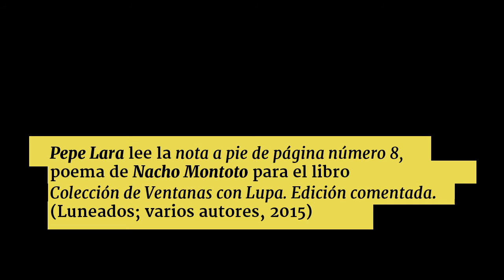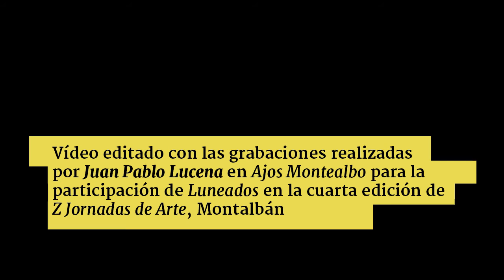Pepe Lara lee a Nacho Montoto en Ajos Montealbo: El inquilino #90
Homenaje al poeta Nacho Montoto (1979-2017). Pepe Lara lee la nota a pie de página número 8, el poema que Nacho Montoto compuso para el libro “Colección de ventanas con lupa. Edición Comentada" (Luneados; varios autores, 2015).

El lector de Tabaquería es la persona cuya tarea diaria consiste en leer diarios, libros u otros textos para quienes tienen puesta la atención de sus ojos y manos en las labores de manipular y transformar las hojas del tabaco en puro. Es una tradición nacida en Cuba en el siglo XIX.

Z Jornadas de Arte, invitó a Luneados a participar en su IV edición: “El pueblo”. Y hemos querido leer nuestro “Colección de ventanas con lupa. Edición Comentada” en Ajos Montealbo para aquellas que tienen puesta la atención de sus ojos y manos en las labores de manipular y transformar los ajos.

El inquilino, sección de Córdoba Hoy por Hoy a cargo de Juan Bolaños. Sintonía original de Lämpara. Emitido el 10 de enero de 2017.